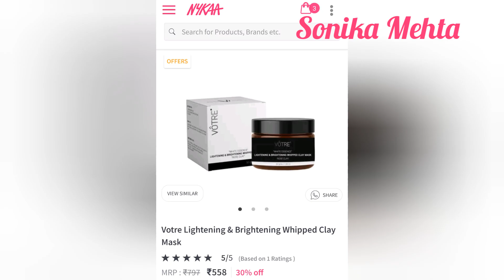Glamego box November 2019, All products of glamego box November | spoiler || Sonika Mehta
Hi everyone today I am sharing one more spoiler alert of India's no 1 beauty subscription box i.e. Glamego box November 2019.

1 month  subscription  is for Rs.- 399
3 month subscriptions  - 349/-
6 month subscription - 319/-
12 month subscription - 299/-

**Other subscription box August 2019

Also watch other subscription boxes -

 Stay Quirky Lip and Cheek Crayon, Pink, Want Some Wood - Late Night Shift 1 (2.25 g)

Stay Quirky Lip and Cheek Crayon, Red, Want Some Wood - Give It To Me 2 (2.25 g)

Stay Quirky Lip and Cheek Crayon, Nude, Want Some Wood - It's Hard Core 3 (2.25 g)

Stay Quirky Lip and Cheek Crayon, Purple, Want Some Wood - Make Me Scream 4 (2.25 g)